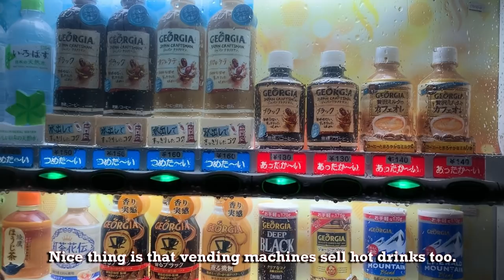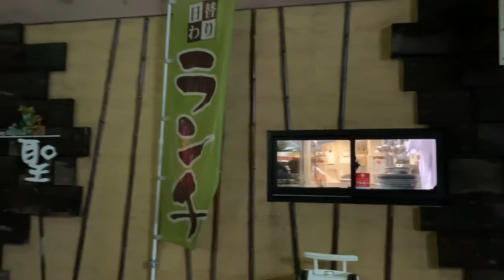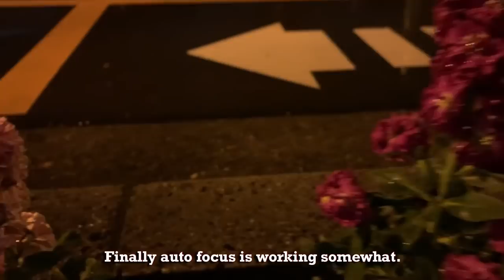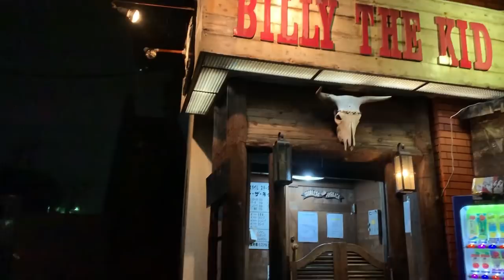ASMR Version 2019 Last Japan Night Rain Walk No Cars 2019.12.23 Relax Sleep Meditate Music Sound